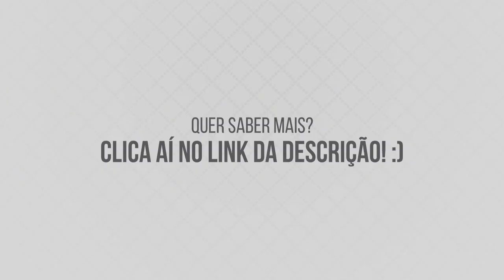S7, MAS JÁ? Mais informações sobre o Galaxy S7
PORTAL TECNODIA
Notícias sobre games, tecnologia e cinema

- SIGA/CURTA

tecnodia